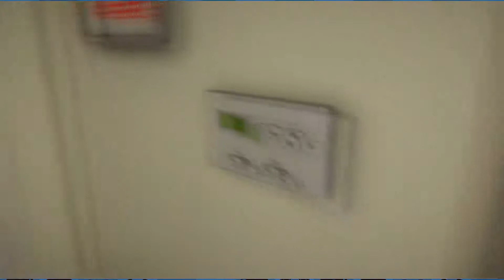IT IS DONE!!! | House Party Part 03 | Bottles and Pete play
In this episode of House Party, we talk get Stephanie some Whip-Its, sober up Patrick, and start up the process of spoofing text messages for Rachael!
You're invited to our House Party! Get your game on! The choice is yours to be well-behaved, or completely inappropriate! New opportunity or peril could be waiting behind all your in-game choices. Come on in... the party’s already started! The only thing missing is YOU!